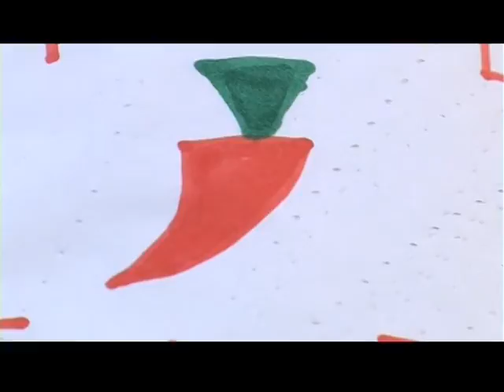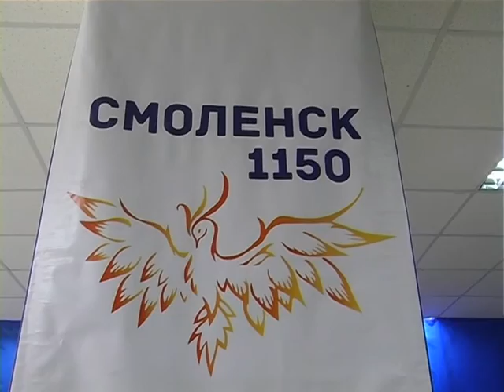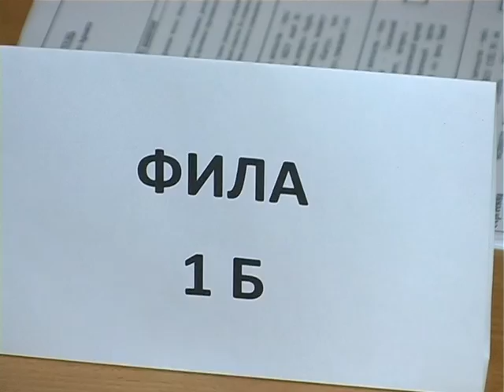ВЫПУСК 3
Программа "ПОСТСКРИПТУМ". Смоленские областные сборы творческой молодежи 2013.